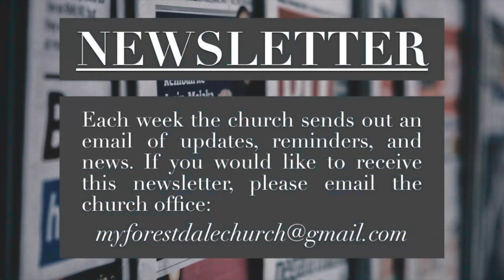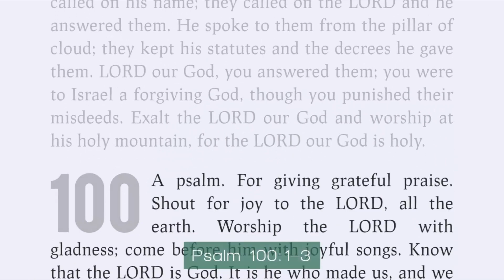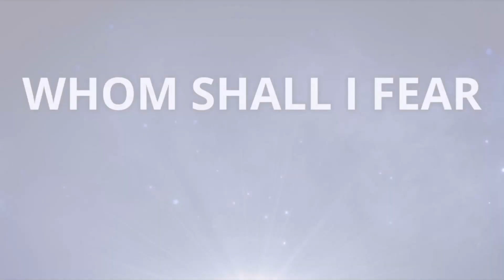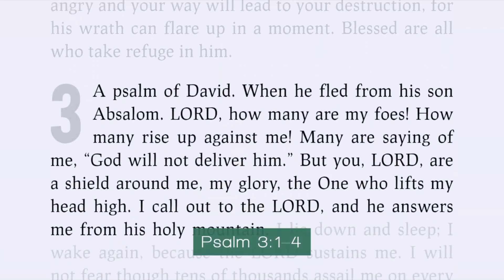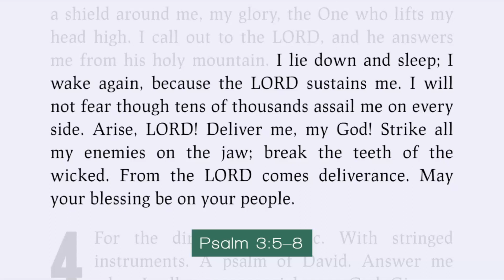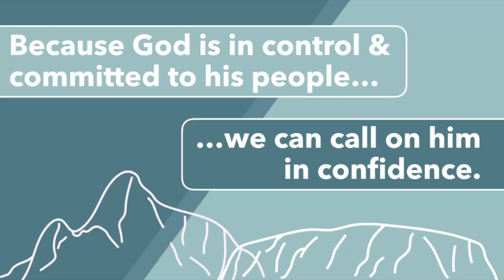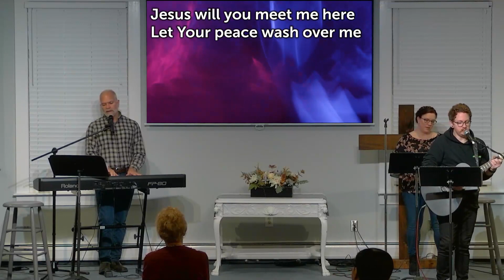Forestdale Church Service : November 27th 2022